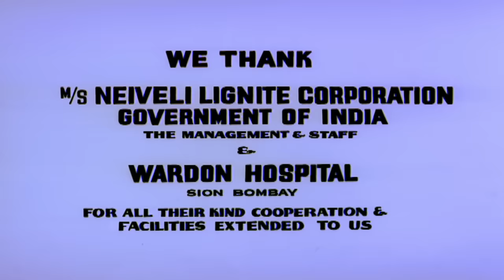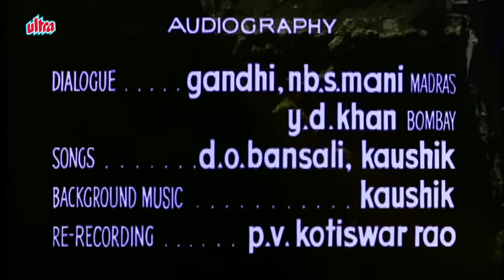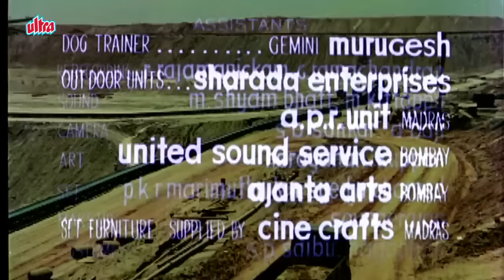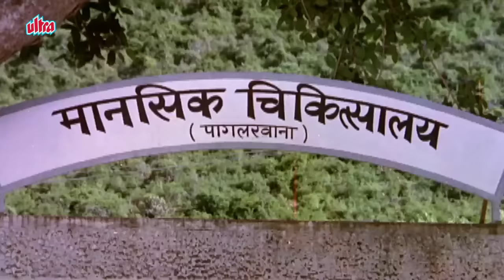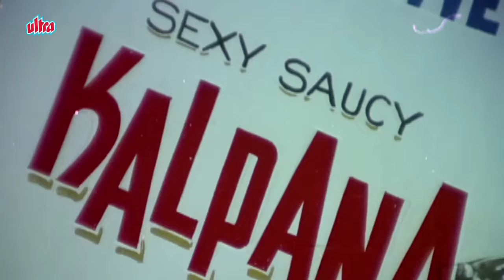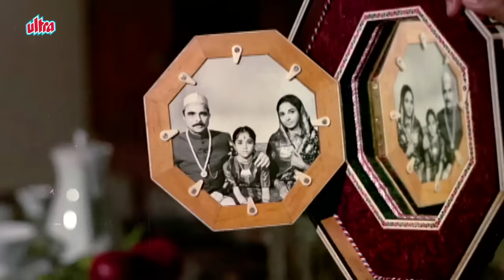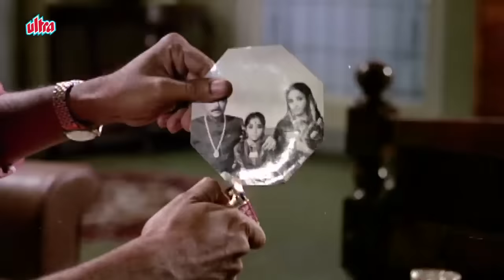Zameen Aasmaan | Full Movie | Rekha | Sunil Dutt | Ashok Kumar | Yogeeta Bali | Hindi Movie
Super Hindi Movie Zameen Aasmaan (1972)
Starring :  Rekha, Sunil Dutt, Ashok Kumar, Yogeeta Bali, Ramesh Deo, Sharad Kumar, Indrani Mukherjee, Achala Sachdev, Dulari.
Writer:  A. Veerappan
Producer : A. Veerappan
Director : A. Veerappan